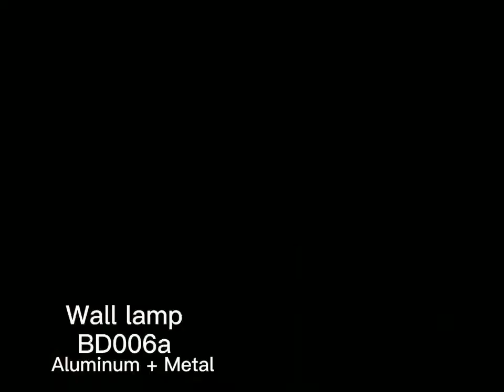Aisilan lighting- gold black led wall lamp BD006A